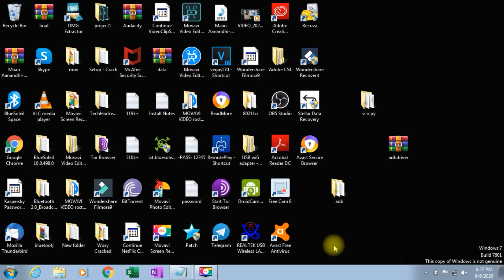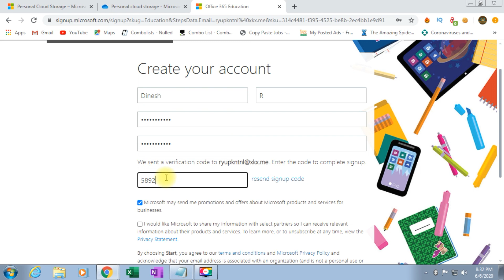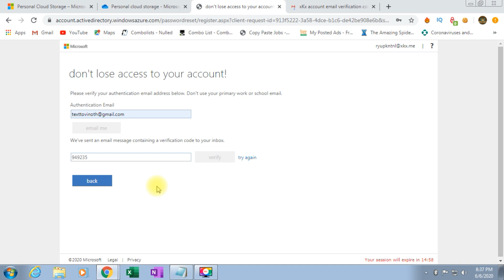Get 5TB(5000GB) Microsoft one Drive for free l Tamil l Hotstar and Amazon Prime Giveaway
*Hotstar
*Amazon Prime
*HBO Now Premium
*Nord VPN Premium ,Vypr VPN, Tunnel Bear VPN
*Hulu Premium
*Spotify Premium
*WWE Network
*Alt Balaji Premium

Steps to get your free account

1. Choose any one of the accounts above.
3. Send me the screenshots of your 5 subscribers to my instagram. link is below.
4. Thats it. You will get your account.

Important Rules:
Subscribers should not be made with newly created accounts and will be considered Invalid.
Only if u get legit subscribers and dm me the proof, you will get your free account.

Hi there! New to 3 Minutes 01 Seconds thagaval? If so, here's what you need to know -- I like to speak about topics in under 3 minutes and 01 seconds to save your time and learn fastly.

Join our growing community for new videos for youtube related updates

Microsoft OneDrive (commonly known as OneDrive and previously known as SkyDrive) is a file hosting service and synchronization service operated by Microsoft as part of its web version of Office. First launched in August 2007, OneDrive allows users to store files and personal data like Windows settings or BitLocker recovery keys in the cloud, share files, and sync files across Android, Windows Phone, and iOS mobile devices, Windows and macOS computers, and the Xbox 360 and Xbox One consoles. Users can upload Microsoft Office documents to OneDrive.

OneDrive offers 5 GB of storage space free of charge, with 100 GB, 1 TB, and 6 TB storage options available either separately or with Office 365 subscriptions.
OneDrive can use geo-location data for photos uploaded to the service, and will automatically display a map of the tagged location. OneDrive also allows users to tag people in photos uploaded via the web interface or via Windows Photo Gallery.

Photos uploaded to OneDrive can be played as an automatic slideshow. Images uploaded to OneDrive will be recognized as 360° images if they are clicked with popular models of 360° cameras in a panoramic mode, right from within the OneDrive.n September 2019 Microsoft announced Personal Vault.[69] It is a protected area in OneDrive where users can store their most important or sensitive files and photos without sacrificing the convenience of anywhere access. Personal Vault has a strong authentication method or a second step of identity verification, such as fingerprint, face, PIN, or a code sent via email or SMS. Personal Vault is not available in macOS app.[70]